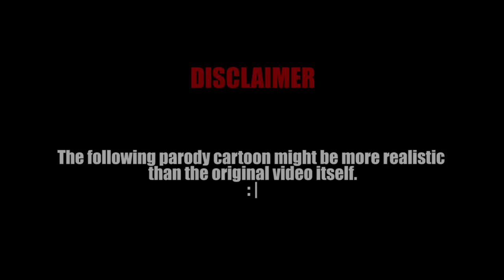FPS Russian & the Nice Pistol (FPSRussia parody)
I hope you enjoy the video, and as always...have a nice day.